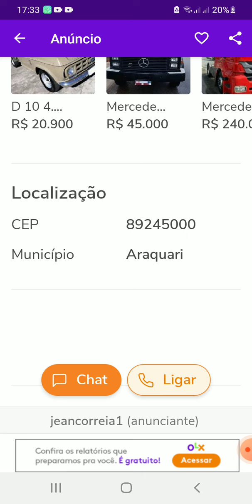volvo traçado a venda em Santa Catarina